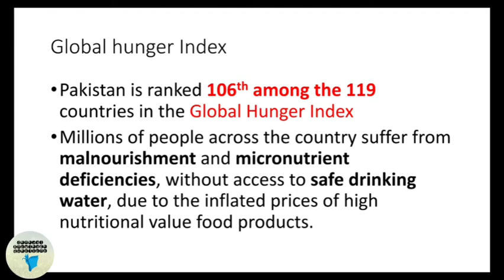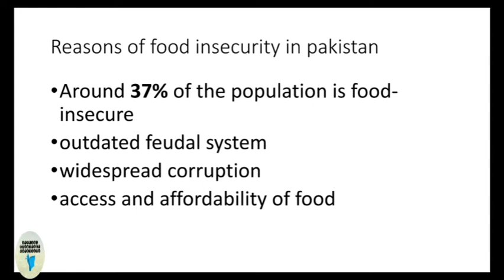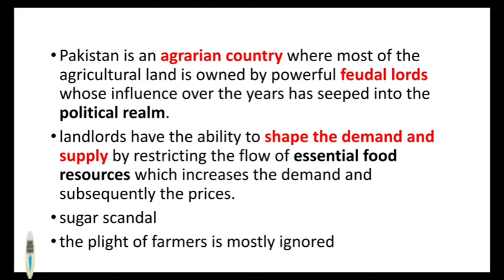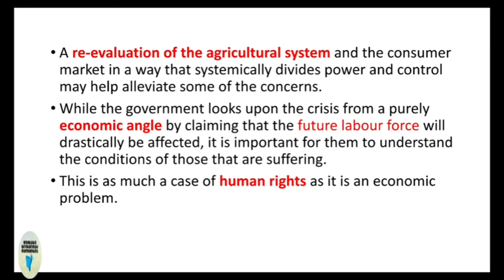Global Hunger Index | Tribune Editorial Analysis | Food insecurity in Pakistan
In this video Tribune editorial analysis is given with special emphasis on Coronavirus in Pakistan. From CSS / PMS exam point of view, this Tribune editorial with urdu translation will help the candidates in css essay preparation as well as in the subjects of Pkaistan affairs, current affairs, constitutional law and political science.
For all those who are going through the phase of CSS preparation or PMS preparation, critical analysis of Editorials is one thing which is mandatory. The very this is provided in this video Tribune Editorial analysis.